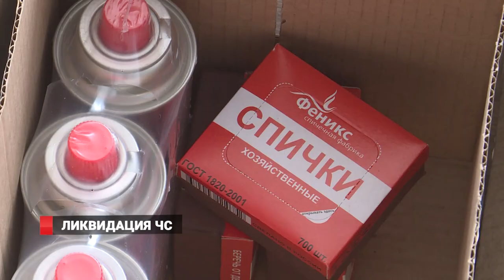Пострадавшим от наводнения отказывают гуманитарную помощь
В приморском крае Ликвидация ЧС